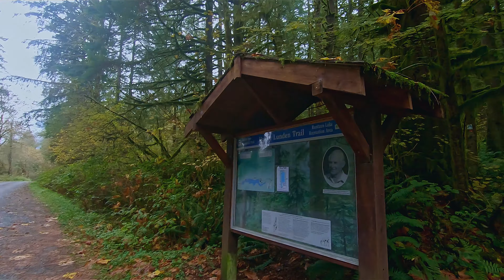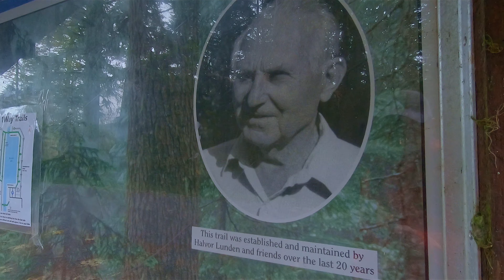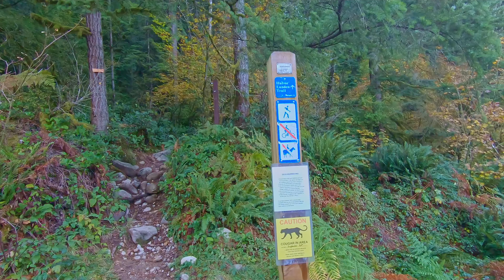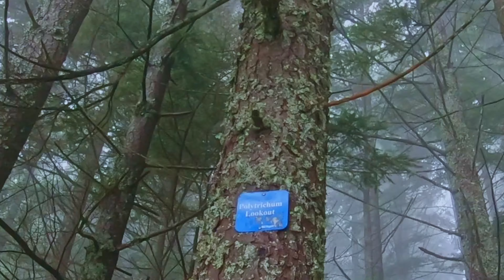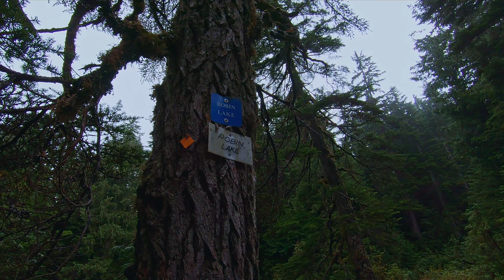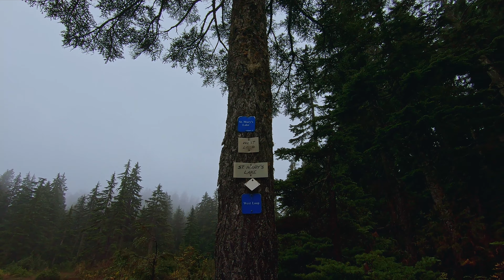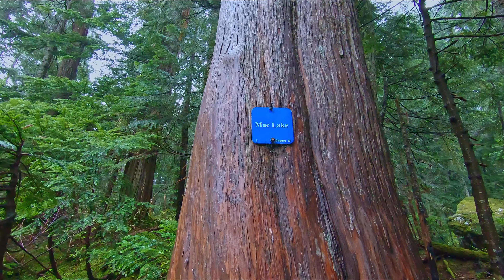Cold Foggy Forest Hike On The Harvor Lunden Trail and Upper Lakes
Bitcoin:
18CQeRhAzPgTvHLw7BEru1g761yt8iCgkQ

Eth:
0x440cFc59Ab291cfB0F55C388C3aC7A8715Cd1f75

Hedera (Hbar):
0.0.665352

XRP:
rn19NrwFwcrgWgVhL3EGnURAGVdxC5PVAU It was a cold and foggy morning on the Harvor Lunden trail and the lakes on Eagle Mountain. This trail is located in the Buntzen lake area.